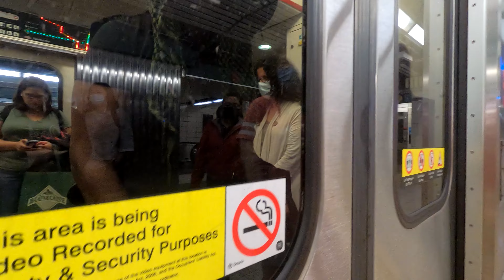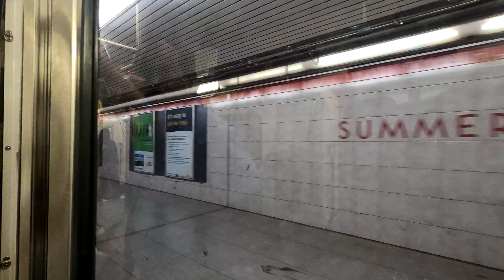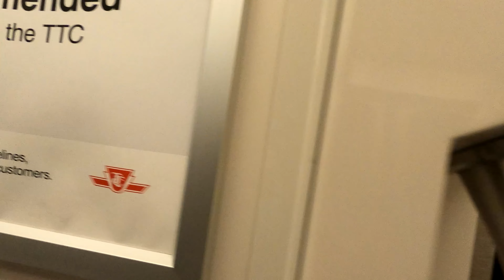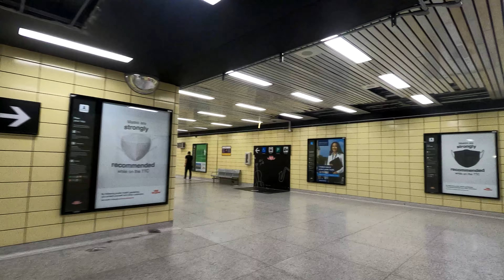TTC POV Walk: Woodbine Station to Finch Station via Bloor Yonge Station (4K 60FPS)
Woodbine Station to Finch Station.